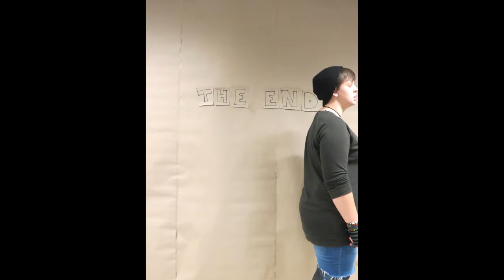Bad Day StopMotion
A quick stopmotion vdeo I did with a couple of friends :P
It's about having a bad day.

Thanks to;
Sanne Nordh
Julia Bolin
Dennis Persson

Music ; Daniel Powter - Bad Day